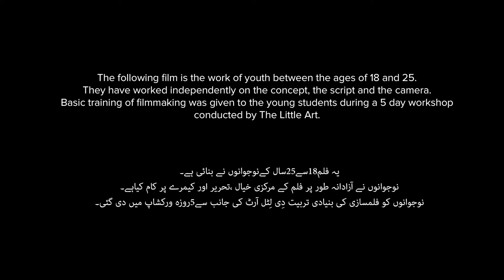Mard Ban - Be a Man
Society’s expectations of how a man should be have been a cause for body shaming for a long time. Hamza shares how he has suffered because he could not fulfill the set criteria of being a man.

5-day filmmaking workshops were held in 10 schools and 5 universities in Lahore and Faisalabad, designed to explore gender experiences of children as well as equip them with basic filmmaking skills.